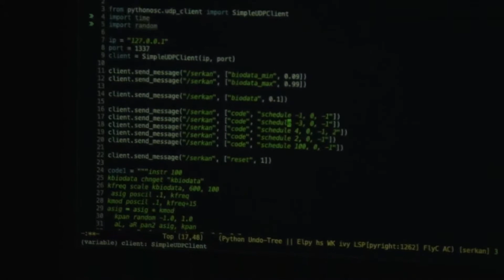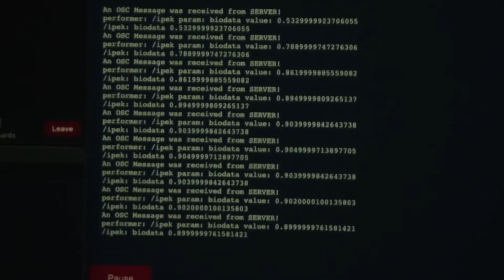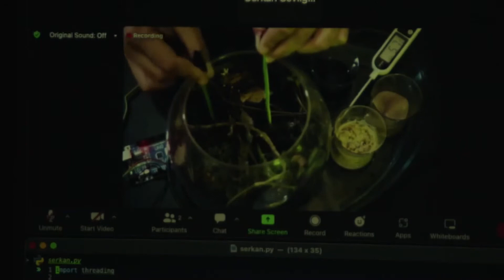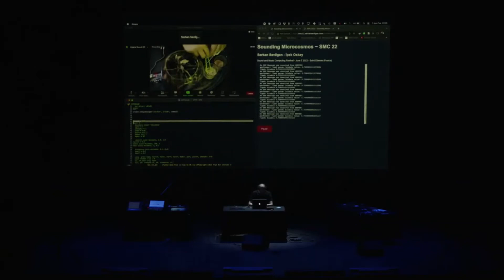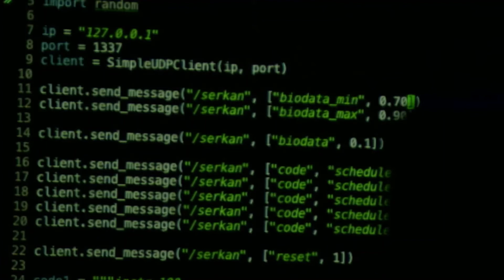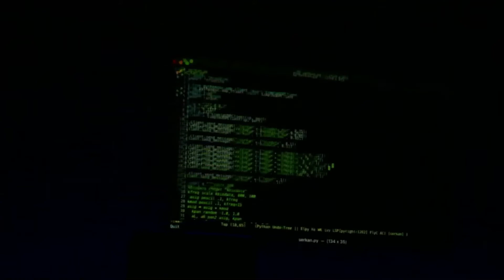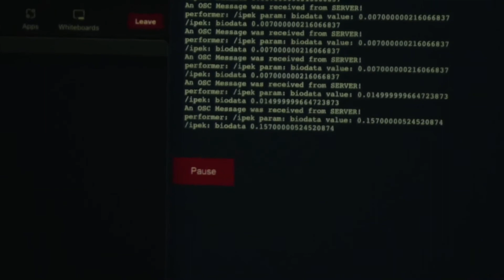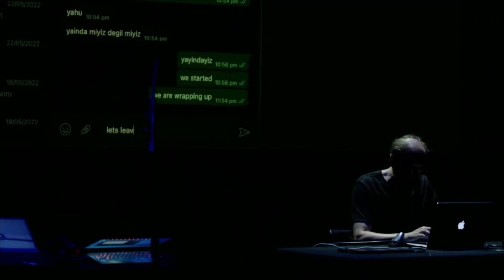Sounding Microcosmos: Real-time, telematic, biodata sonification vol.2 at SMC 2022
Serkan Sevilgen and İpek Oskay performing at the Sound and Music Computing Festival, JUNE 7, 2022, Saint-Étienne (France)
“Sounding Microcosmos" is a bio-sonification artwork that underlines the conditions of anthropogenic stress on the microorganisms and their network, an ally in our fight against climate change yet most overlooked in enacted policies.
 İpek Oskay was in İstanbul and streaming biodata to theır web-based audio application (WORC) while Serkan Sevilgen was at the concert venue and sending, controlling data and code to the web audio application (WORC) to perform real time sonification.

"Sounding Microcosmos" looks into the relationship between humans and the environment through technology and music. Biodiversity loss is most often pronounced merely as a result of climate change, yet a major ally loss hindering the fight against carbon sequestration. Species of fungi and phytoplankton ( i.e. cyanobacteria ) are among the main microorganisms capable of large amounts of carbon sequestration. Conversely, these organisms have little common sense or governmental attention as species for common good; not even as species under threat. They highly depend on the conservation of soil, ocean, wetlands, animals, and flora in their particular habitat as well as soundscape and climate. Every organism has a definite range of light, humidity, heat, and noise levels as ideal livable conditions. Beyond such levels, they respond with a stress reaction. During our biodata collection work, we apply various stressors on the colonies of micro individuals – i.e fungi (including mold and yeast) and land algae, acetobacter (mother of vinegar), and various living individuals in a glass globe, which have come out of "dead" pieces of plant branches, leaves, dried cone, tree shell and so on (i.e. slime mold, various unknown fungi ). The changes in the sound work point to the external conditions that stress them and consequently our ecosystem.